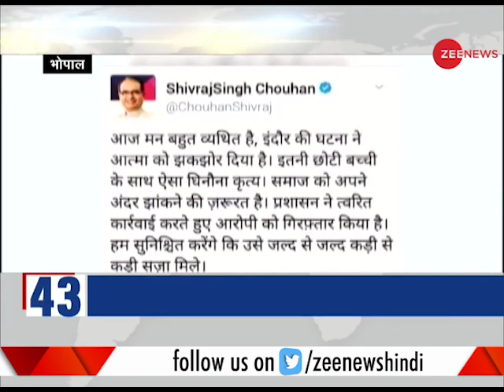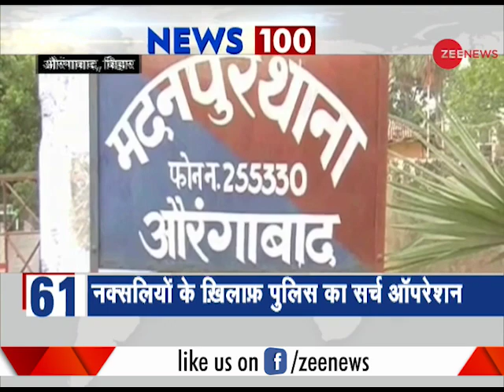News 100: Watch top National and International news of the day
News 100: Watch to National and International news of the day. Watch this video to know what all is making headlines in and around the the globe.